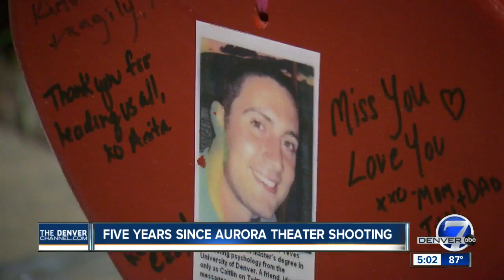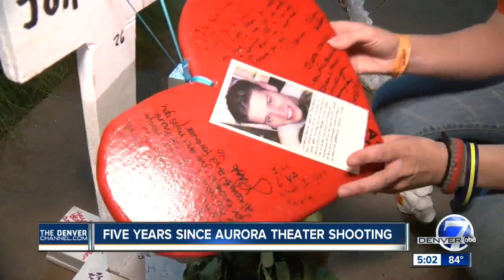'We are stronger': Aurora honors victims of theater shooting 5 years later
Survivors, family members, first responders and members of the community will gather near Aurora City Hall Wednesday evening to remember the lives lost on July 20, 2012.